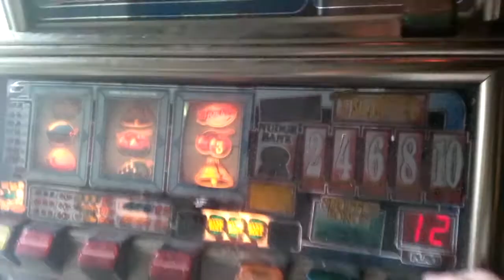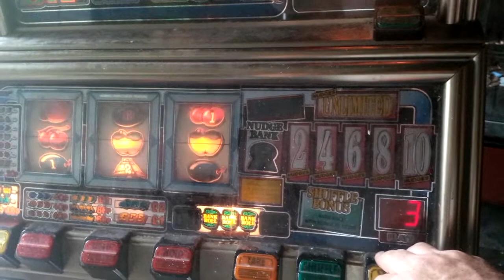BANK ROLL from JPM 1987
Never thought I'd see one of these again. Popped up on ebay and unbelievably, this is the actual machine that I owned some 20+ years ago! Still has my name and number written on the back door!! A classic from JPM and sadly one of the last machines that were playable.